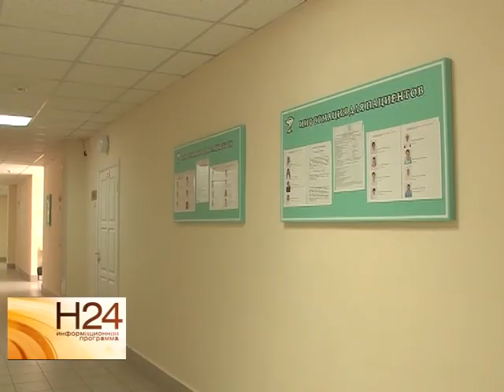Саратовские онкологи смогут проводить химиотерапию без боли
Избавить от болезненных процедур химиотерапии теперь смогут саратовские онкологи. В регионе освоили новый метод вживления специального прибора который позволяет производить инъекции препаратов онкобольным более качественно, не разрушая при этом сосуды. Особенность процесса узнала наша съемочная группа. Сюжет вышел в эфир 1 августа.